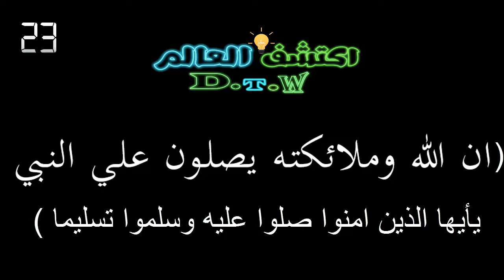متطلبات تشغيل لعبة Youtuber Life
💗 شكراً لمتابعتكم 💗 اشتراكك في القناة شئ يسعدني ويشرفني ♥♥

My phone
Tecno W4
برنامج المونتاج :Camtasia studio 9
المتصفح:chrome
الويندوز :7
النسخة :64bit
المحافظة : الاسكندرية